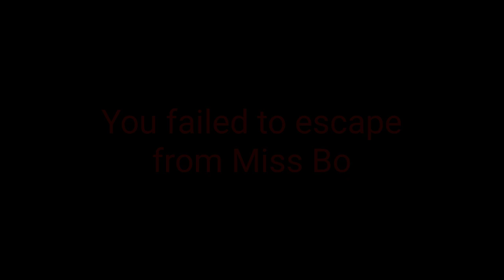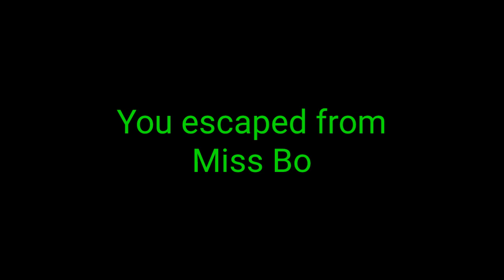[PLP] Escape from Miss Bo: Mario vs LucianaDaisy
Warning!
This video contains horror content! Please watch with an adult if your age is below than 13 and never watch alone!

Miss Bo hates everyone, only LucianaDaisy escaped from Miss Bo. Not Mario.

Characters:
Mario
LucianaDaisy
Miss Bo (From Mr. Hopp's Playhouse)